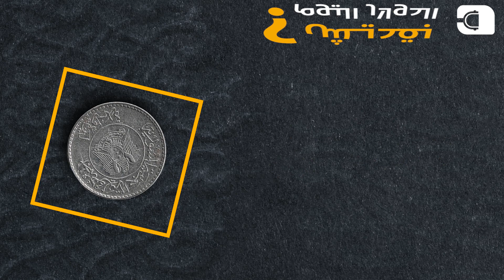شو بتعرف عن الليرة ؟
تعرف على تاريخ الليرة السورية منذ ولادتها في 1919، ثم انفصال مصرفي سوريا ولبنان، وإنشاء مؤسسة النقد السوري، وصولاً إلى اللكمات التي تعرضت لها الليرة منذ 2011.